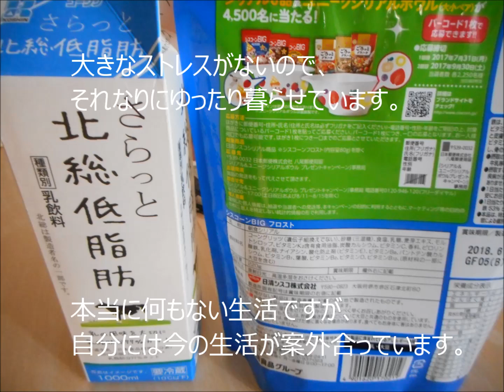貧乏節約生活 食費は３食で１７０円。そのほか補助に、おやつ。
食費は月１万円です。３食分で５０００円と間食分で５０００円です。